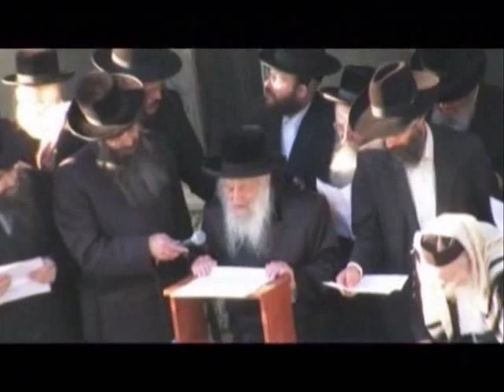Bechatzros Kodsheinu - Birchas Hachama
See Birchas Hachama (the blessing of the sun) from all over the world. This rare blessing comes along only once in 28 years. This DVD is only $5.99!